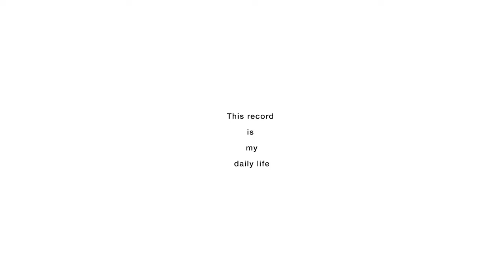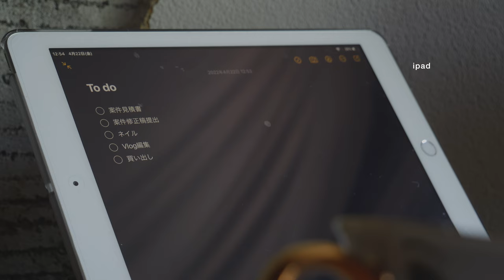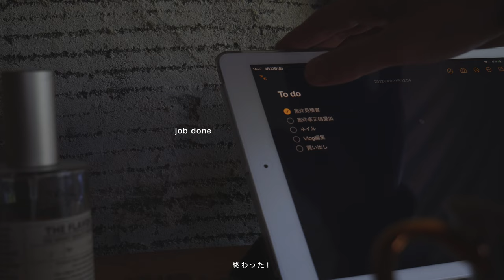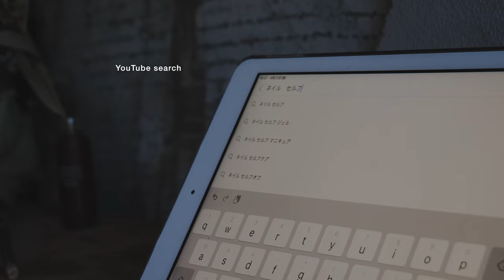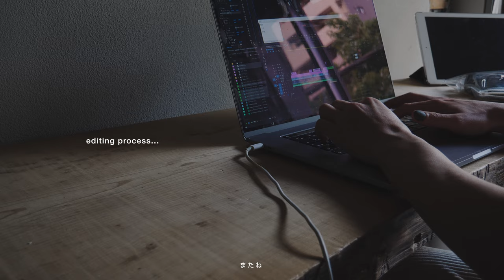新しいルーティン 初めてのメンズネイルをセルフでやってみる Vlog#4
次はカーキーとかにしようかな

When Sarah Returned - Daniel Kaede
Distant FortuneGo - Daniel Kaede
A Nightingale's Journey - Wanderer's Trove